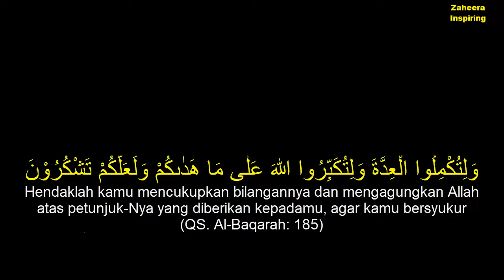VIRAL!!! Takbiran Merdu Ustadz Abdul Somad Idul Fitri 2020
Berikut Adalah Cuplikan Video Inspirasi Islami Terkait Dengan Gema Takbir Ustadz Abdul Somad

Allah SWT Berfirman:

وَلِتُكْمِلُوا الْعِدَّةَ وَلِتُكَبِّرُوا اللّٰهَ عَلٰى مَا هَدٰىكُمْ وَلَعَلَّكُمْ تَشْكُرُوْنَ
Hendaklah kamu mencukupkan bilangannya dan mengagungkan Allah atas petunjuk-Nya yang diberikan kepadamu, agar kamu bersyukur

Selamat Menyaksikan, Semoga Allah SWT Menerima Segala Amalan Kita dan Memberikan Apa Saja yang Sudah Dijanjikan Oleh-Nya. Amin

The Great Thank For Speaker: Ustadz Prof. H. Abdul Somad Batubara, Lc., D.E.S.A., Ph.D